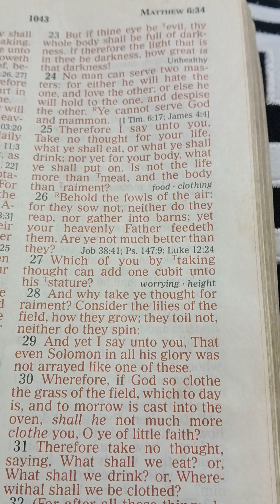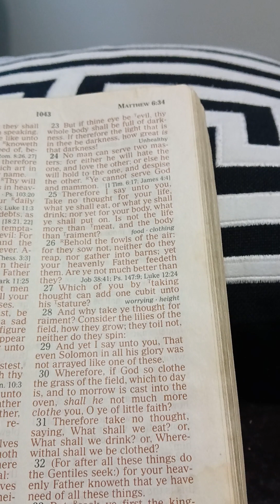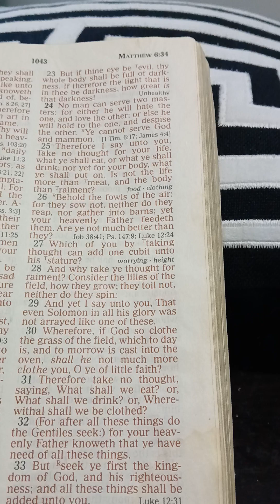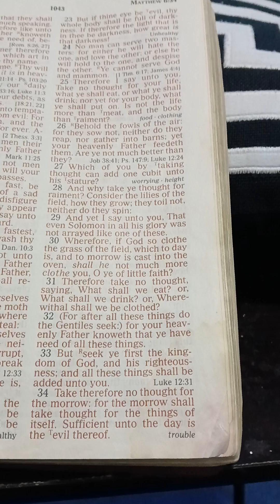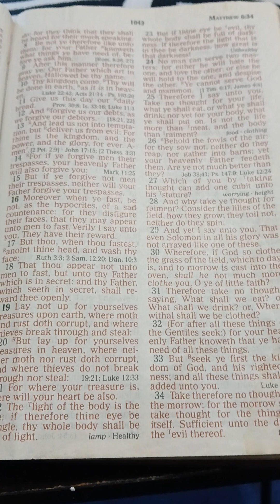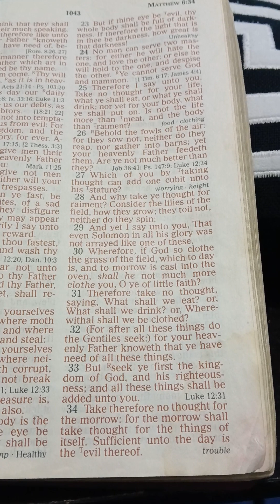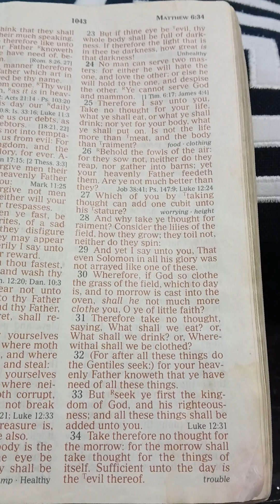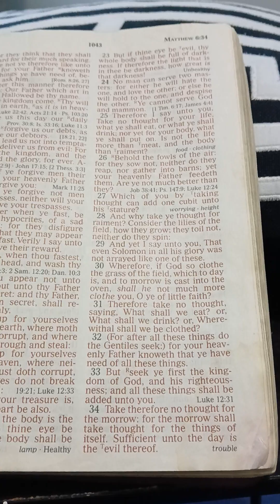Good 🌄 Morning Wake up And Pray# Be free as a Bird# Matthew 6:26 June 2 2024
Matthew 6 Behold the fowls of the air ; for they sow not ,neither do they reap, nor gather into barns ; yet your Heavenly Father  feedeth them.  Are you not much better than they? The Father gives us freedom like the bird. He feed us his glory,his spirit. Leave your worries with  him. New Opportunities,New Blessings 🙌  New Miracles are coming, New Revivals.